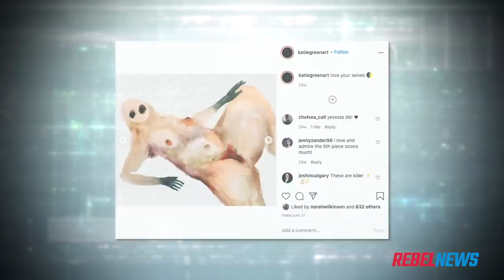Calgary Black Lives Matter mural moves to Chinatown; residents want to maintain Chinese heritage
Despite saving Calgary's famous mural, the inexplicable Black Lives Matter push continues, as a new BLM painting is coming to Calgary's historic Chinatown.